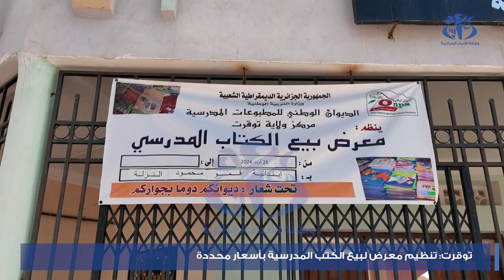توقرت : تنظيم معرض لبيع الكتب المدرسية باسعار محددة